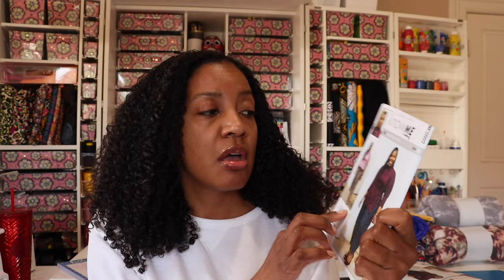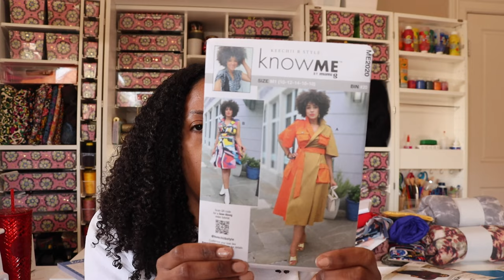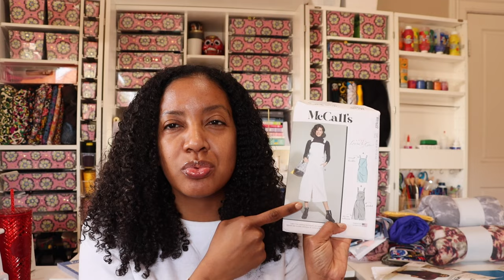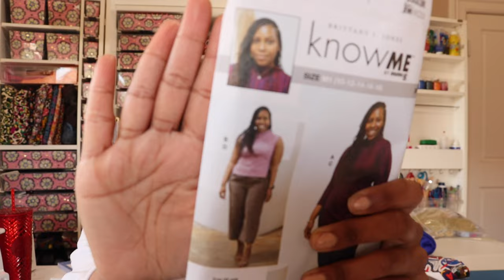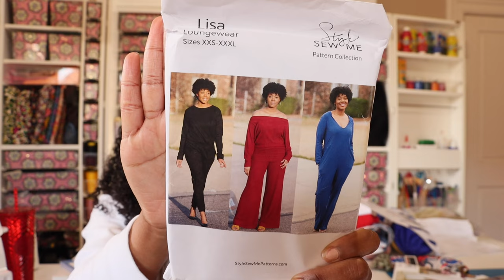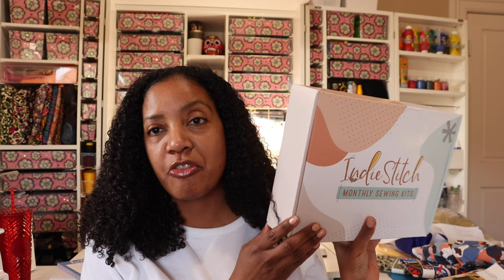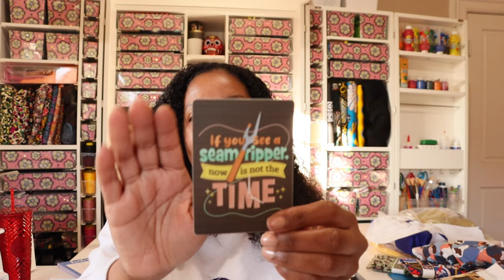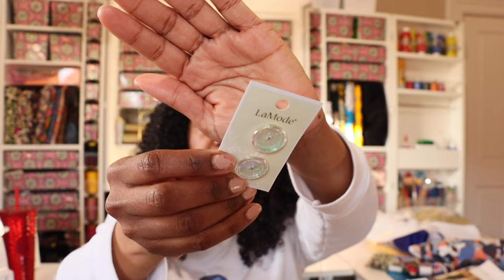Sewing Catch Up! Patterns, Fabrics, Sewing Plans and unboxing!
Hello,
In this video, I will be sharing with you some new patterns, fabric and sewing plans. I will also be doing a sewing subscription unboxing. Fun! Hangout with me and watch this video until the end.

Time Stamps:
0:00 Intro
2:16 Pattern Haul
14:30 Fabric Haul
22:00 Sewing plans
35:10 Indie Stitch Unboxing
42:02 Create Room Sale
43:00 Tabitha Sewer Buttons

Patterns Mentioned:
Know Me 2002
Know Me 2023
Know Me 2020
Know Me 2015
Know Me 2016
Know Me 2013
McCall’s
McCall’s
Pattern Scout Brigit Tee
Blank Slate Patterns Valetta Top

Sale Details
The theme is...
"Do more of what you love"
$200 off DreamBox
$200 off Pre-built
$50 off Cubby
$100 off DreamCart
$100 off both Side Tables
$150 off Sew Station
$30 off organizing essentials

All coffee money goes directly back into my channel so that I can continue to create enjoyable content for you.